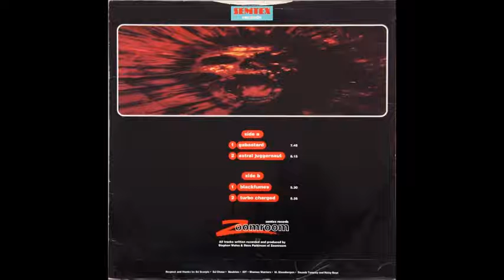Zoomroom - Blackfumes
Stephen Wales & Dave Parkinson - Blackfumes

Semtex Records [SPW-002]